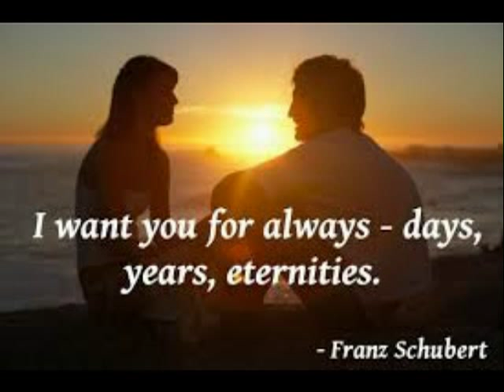Everything You Are - Dennis East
We may not have everything in life like fame and fortune, but that matters not We have EVERYTHING in each other and that is ALL that matters.